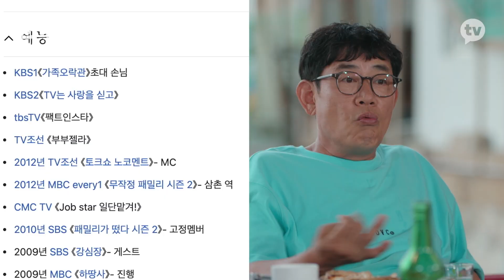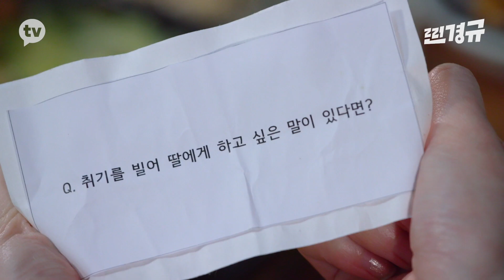찐애정에서 우러나오는 이야기에 찐감동.. 훈훈한 덕담 폭격기 경규 모음♥ [찐경규]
TV를 넘어 디지털 시장까지 접수하기 위해 나선 40년차 예능대부 이경규와 '전담PD' 모르모트의 티키타카 디지털 예능 도전기